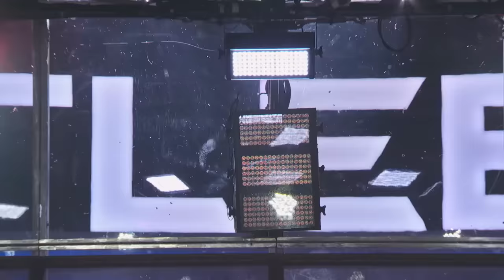BattleBots Fight of the Week: HyperShock vs. Whiplash - from World Championship VII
US Fans: Watch BattleBots Thursday nights on Discovery and discovery+

International Fans: Petition your local broadcaster to air the show!
NOW FIGHTING NIGHTLY ￼IN LAS VEGAS… BATTLEBOTS: DESTRUCT-A-THON, get tickets here: BattleBots.com/tickets